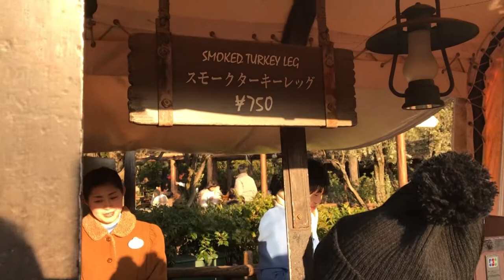One Day in Tokyo Disneyland // 东京迪斯尼乐园一日游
Tokyo Disneyland is a 115-acre theme park at the Tokyo Disney Resort in Urayasu, Chiba Prefecture, Japan, near Tokyo.
 Its main gate is directly adjacent to both Maihama Station and Tokyo Disneyland Station.
Address:
 Japan, 〒279-0031 Chiba Prefecture, Urayasu, Maihama, 1-1

Tokyo DisneySea is a 176-acre theme park at the Tokyo Disney Resort located in Urayasu, Chiba Prefecture, Japan, just outside Tokyo. It opened on 4 September 2001

Address:
Japan, 〒279-0031 Chiba Prefecture, Urayasu, Maihama, 1-13

More Vlog on Japan

Stay in Tokyo

每个Youtuber必备的数据分析工具 （免费）